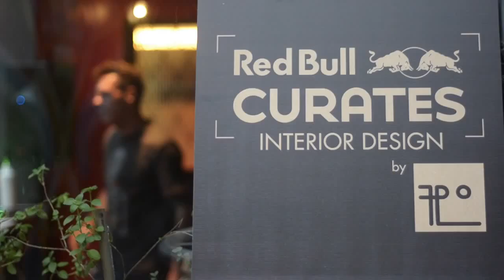Red Bull Curates - Studio Leo Zamper / Hair 84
Workshop e live painting com Fabio Panone Lopes, do Studio FPLO